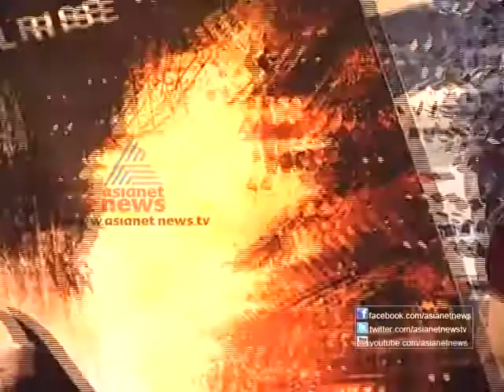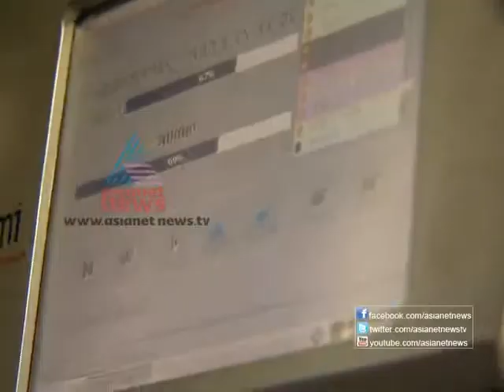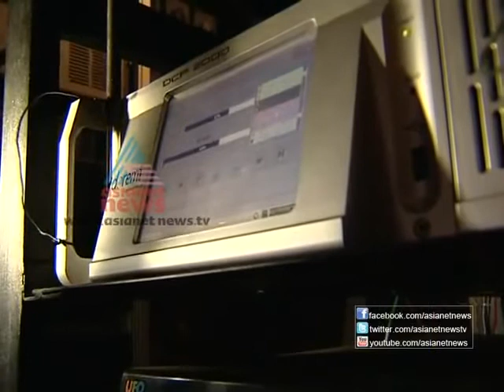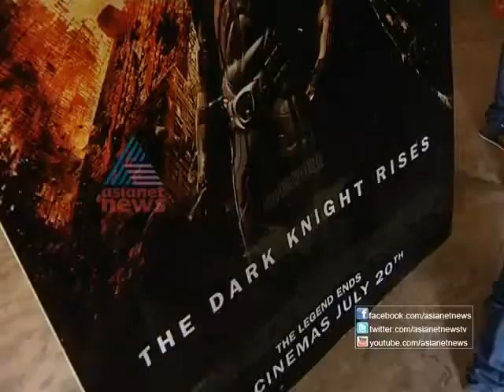Interview in Asianet News on 14th September 2012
Sree Padmanabha Theatre